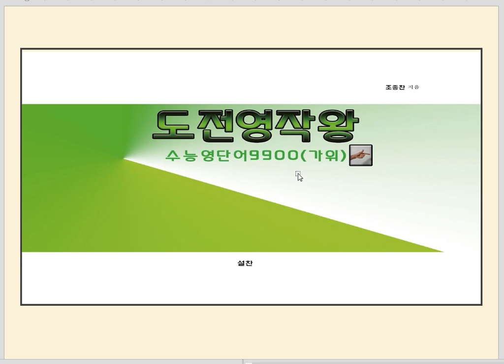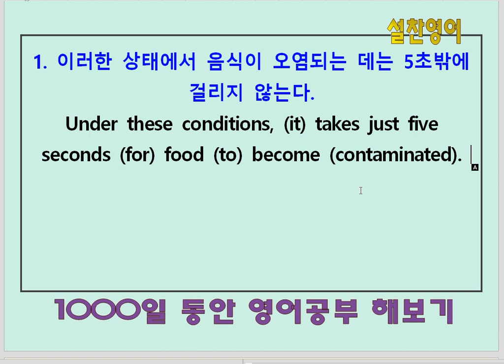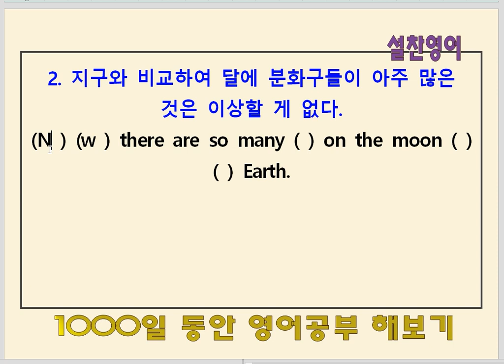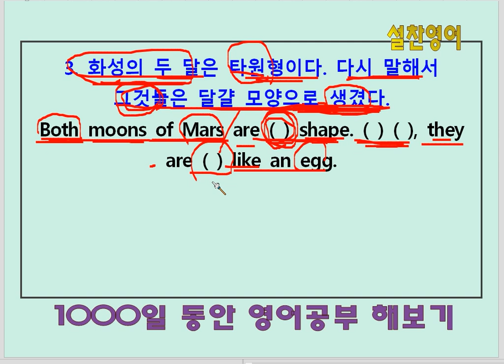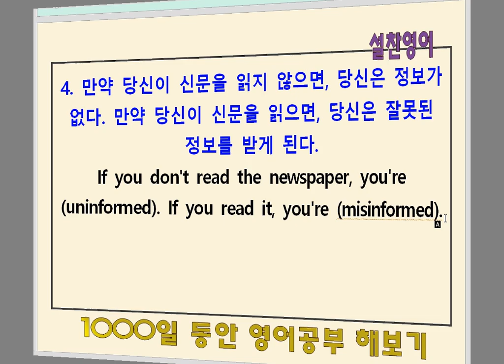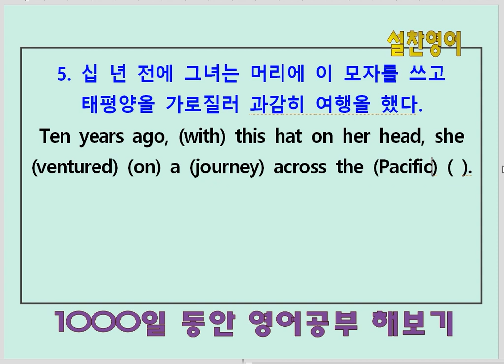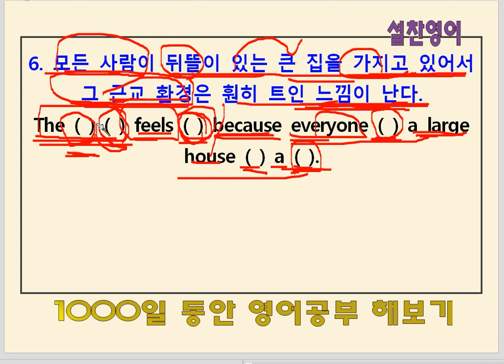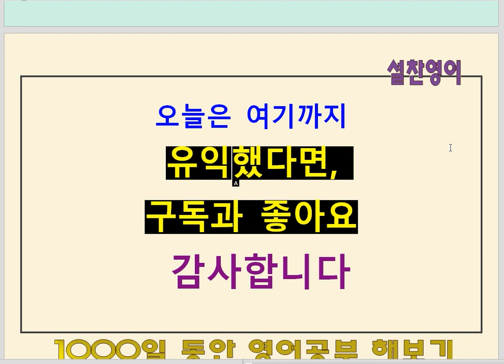도전영작왕(167회) - 영어공부 608일째 - 수능영단어9900(가위편)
영어공부 608일째 학습과제 :
1. 도전영작왕 수능영단어9900 암기
2. 암기한 영단어 영작에 써먹기
3. 완성한 영작문 눈감고 입으로 말해보기